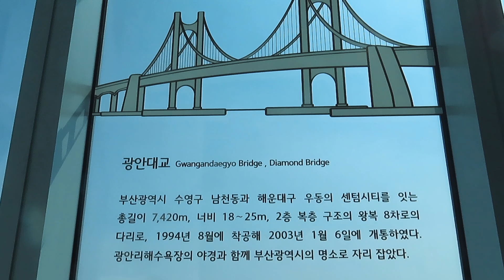광안리해수욕장의 야경과 함께 부산광역시의 명소